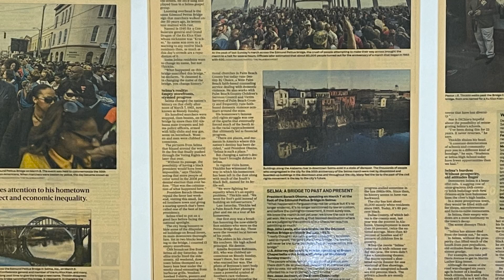20230207 Dr JR Thicklin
Interview with Dr. JR Thicklin, Community Educator, Community Activist & Community Leader. Recording Date: February 7, 2023. Location: Riviera Beach Preparatory Achievement Academy